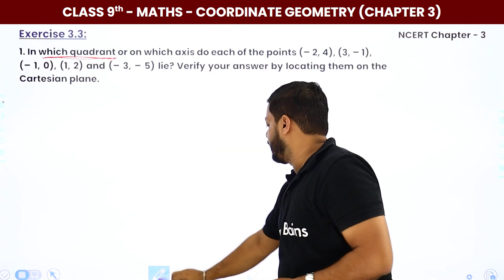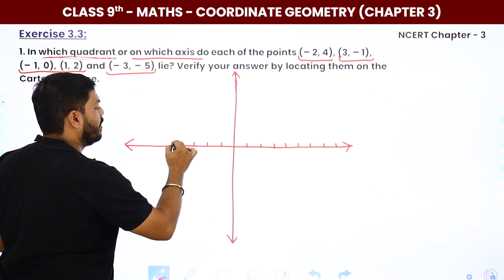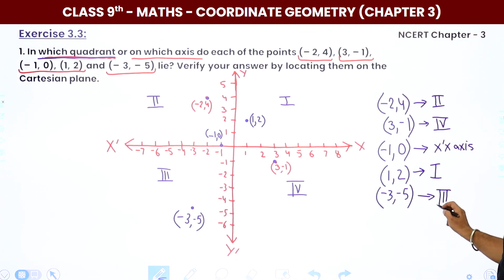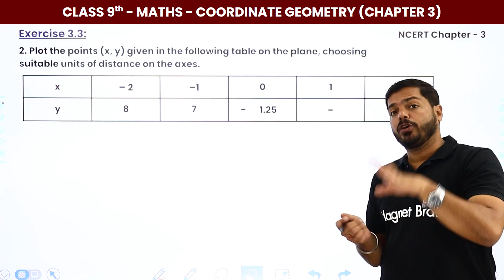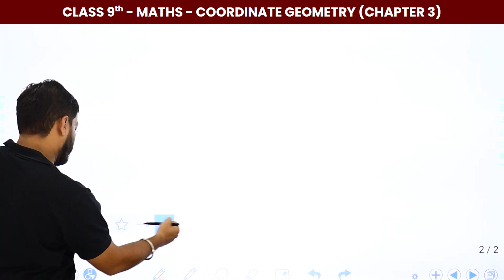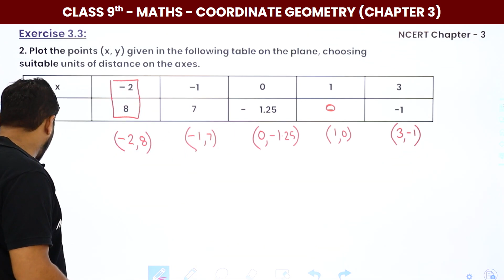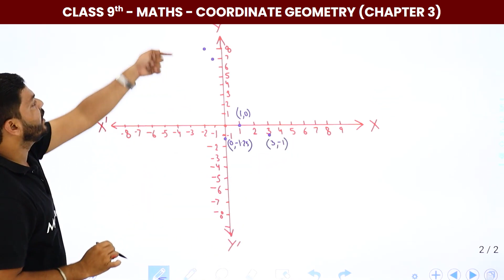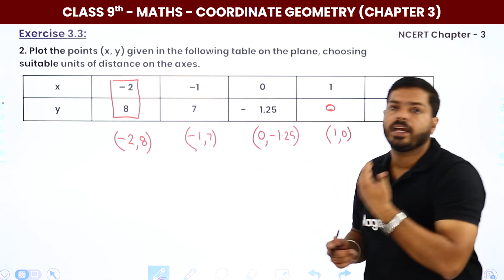Coordinate Geometry - Exercise 3.3 Important Questions | Class 9 Maths Chapter 3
✔️ Class: 9th
✔️ Subject: Maths
✔️ Chapter: Coordinate Geometry (Chapter 3)
✔️ Topic Name: Coordinate Geometry - Exercise 3.3 Important Questions | Class 9 Maths Chapter 3
✔️ Topics Covered In This Video (By Abhishek Sir): This video provides an explanation of the Exercise 3.3 Important Questions and provides step-by-step examples of how to solve Coordinate Geometry. Taught by Abhishek Sir, an experienced Mathematics teacher.
00:00 Introduction Coordinate Geometry (Chapter 3)
00:05 Exercise 3.3 Important Questions
14:20 End Slide

class 9 maths chapter 3 extra questions with solutions
class 9 maths exercise 3.3 solutions in hindi
class 9 maths chapter 3 test paper